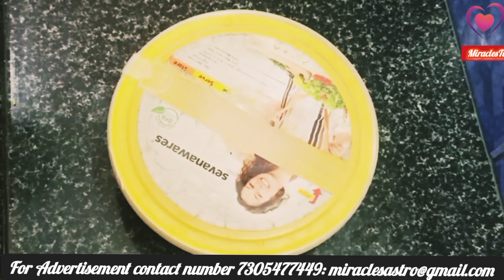How to make Chicken rice Samosa recipe | சிக்கன் ரைஸ் சமோசா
How to make Chicken rice Samosa recipe.சிக்கன் ரைஸ் சமோசா.Miracles TV has presented this video about Non Veg Special video in Tamil.

தேவையான பொருட்கள் : சிக்கன்,அரிசி,இஞ்சி பூண்டு பேஸ்ட்,,கொடை மிளகாய்,வெங்காயம்,பச்சை மிளகாய்,மிளகாய் பொடி,கொத்தமல்லி,கரம் மசாலா,டொமேட்டோ சாஸ்,மைதா,கோதுமை மாவு,உப்பு,எணணெய்,

Editing and Created by Aishwarya